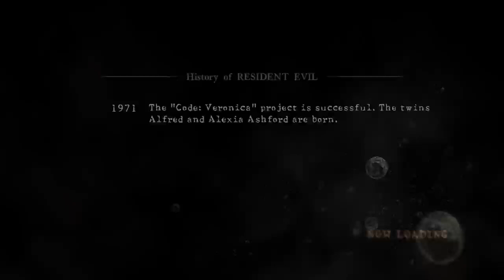RESIDENT EVIL 5 Gameplay Walkthrough Part 1 || INTRO